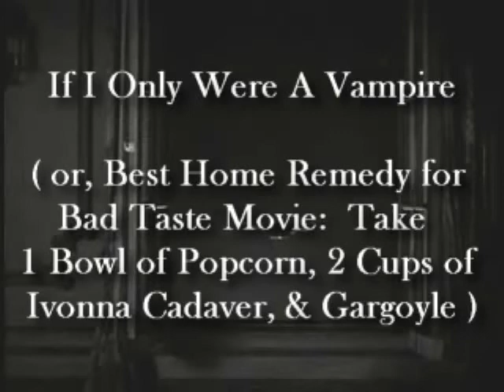WARNING- SCARY Fun Ahead: If I Were A Vampire (How Ivonna Cadaver Flavors A Movie's Bad Taste)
Gonna Vote Ivonna in 2012!!  How Much Ivonna Cadaver Is Needed To Remove A Movie's Bad Taste?  The Best Home Remedy for a Bad Taste Movie:  Take  1 Bowl of Popcorn, 2 Cups of Ivonna Cadaver, & Gargoyle.

This is the theme song for the grass roots campaign to elect Ivonna Cadaver as President in 2012.  Don't underestimate her.  She knows where all the opponents have skeletons buried.  With her, the phrase "blood-sucking politician" will no longer refer to someone who is always taking your money.  Forget that crap about mobilizing the vote through the internet - she'll be the only candidate in history to succeed by coming to your house in the middle of the night and asking for a "donation".

She stays abreast of the issues.  An expert on domestic policy, foreign policy, accidental dismemberment insurance policies, and more, you will love all her "positions".  She's "racked up" quite a reputation by cutting every budget she's seen, squeezing and stretching both dollars and misbehaving politicians of all "stripes".  Hooray for the Red, White, and Blue - well, ummm...especially the red and blue.

True, she may be seductively charming and beautiful, but she knows the high "stakes" games of politics, so don't "cross" her.  Her full birth certificate isn't available, since they didn't keep records that far back, but "birthers" who claim she was born in Transylvania can be dismissed as having bats in the belfry - she has merely maintained a vacation vault there for many years.  Ivonna for President!!

This video was created mostly from small clips of old movie trailers believed to be in the public domain.  As these are mostly from horror films, some content may not be appropriate for children.  A few seconds of Ivonna's show are included, along with a few more of Butch Patrick, and a small portion of a commercial with his famous TV family.  The tune is based on "Eleanor Rigby", though the lyrics are all new.  "Fair use" is believed to apply to any material that might possibly be copyrighted, due to the non-profit, educational, and parody use of very brief clips in an otherwise substantially original work that promotes all other works involved.